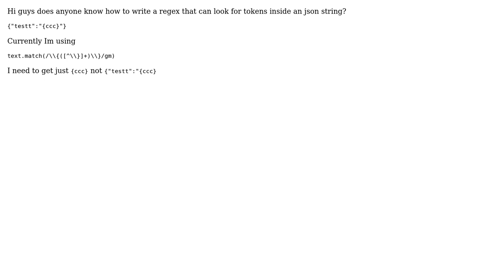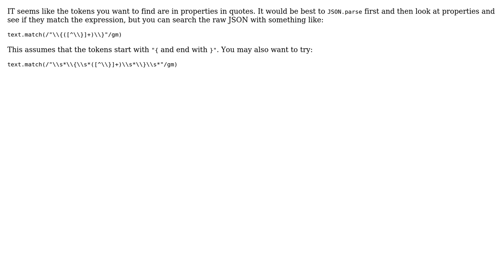Regex for getting tokens inside json (2 Solutions!!)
Regex for getting tokens inside json

With thanks & praise to God, and with thanks to the many people who have made this project possible! | Content (except music & images) licensed under CC BY-SA | Music | Images & others | With thanks to user user2470746 user Fyona user Explosion Pills and the Stack Exchange Network Trademarks are property of their respective owners. You are responsible for your own actions.